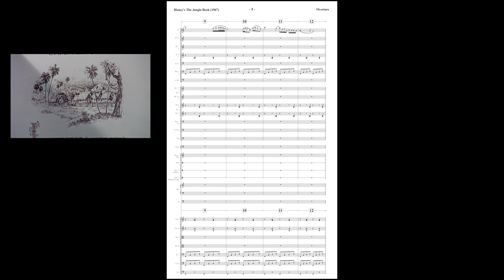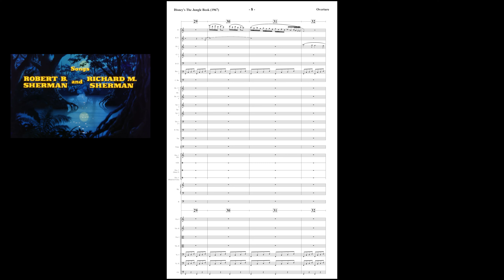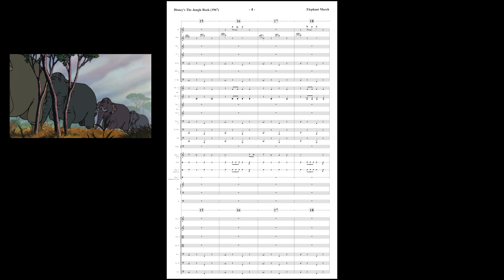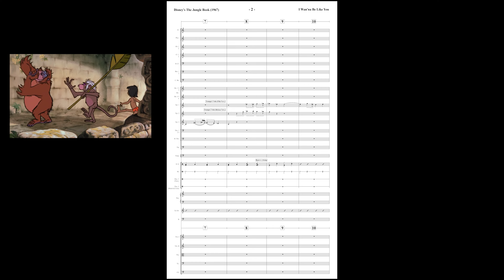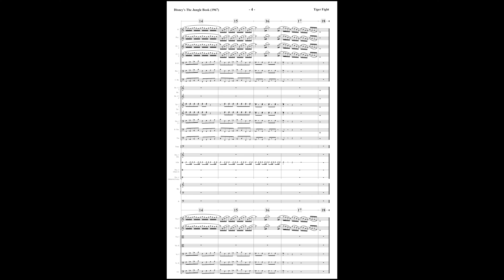The Jungle Book with Sheet Music (Four Favorite Sequences from the 1967 Film)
With some help from various resources found online, here are 4 sequences from Walt Disney's 1967 Jungle Book.

0:00 - Overture
1:40 - Colonel Hathi's March (Elephant March)
3:44 - I Wan'na Be Like You (Monkey Song) Trumpet Solo
4:13 - Tiger Fight (Fire/End Segment)

Trying a new way of editing the videos instead of doing a screencap of finale with scrolling sheet music, I used 600dpi png pictures without live scrolling.

I used the original audio for this video, as I did not have the time to create mockups for each one. Note: These are not complete and not fully accurate, I tried to make them pretty quick.